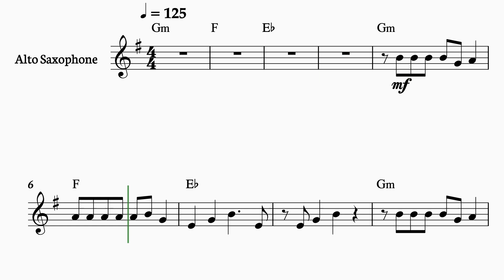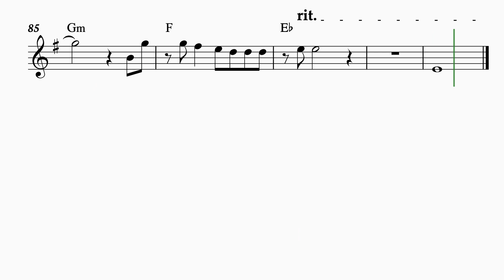Super bowl - Usher - Dj Got us Fallin in Love for Alto Sax with sheet music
Welcome to Heisenberg_SheetMusic!